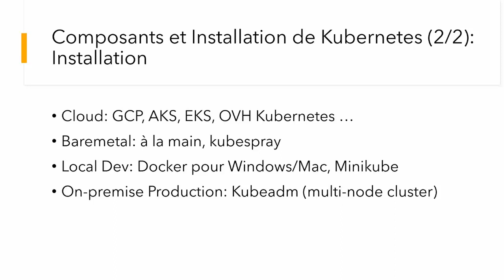Kubernetes Formation FR - Les différentes méthodes d’installation de Kubernetes en 3 minutes - K8S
kubernetes: Kubernetes Formation FR - Les différentes méthodes d’installation de Kubernetes en 3 minutes
Plusieurs méthodes d’installation de kubernetes existe, mais certaines répondrons moins à votre contexte. C’est à vous d’évaluer le ratio coût/charge correspondant à l’usage que vous vous en ferez de K8S.
Je vous donne en vidéo quelques méthodes de déploiement (Actuellement un mois gratuit sur notre plateforme)
N’hésitez pas à me laisser vos avis en commentaire sur la méthode que vous avez l’habitude d’utiliser au sein de votre DSI ou même pour vos projets perso

🎁 Votre Cadeau 🎁
Découvrez notre formation gratuite (5 heures de formation) OpenStack pour debutant afin d'apprendre à mettre en place et utiliser un cloud privé

🛠 SITE INTERNET 🛠